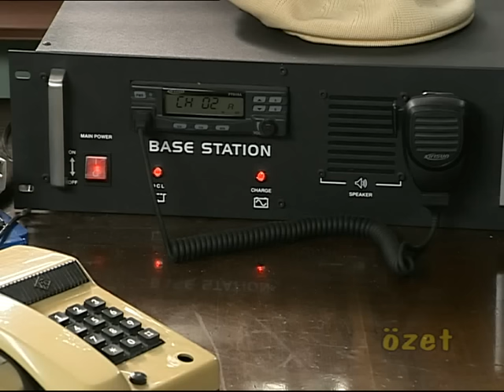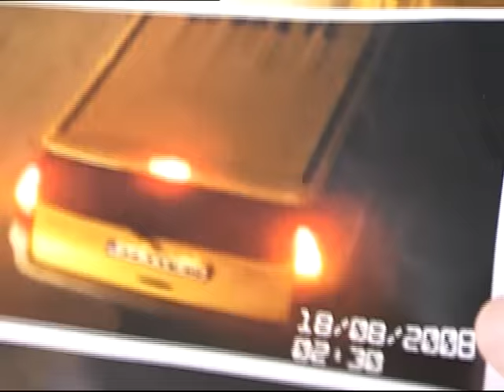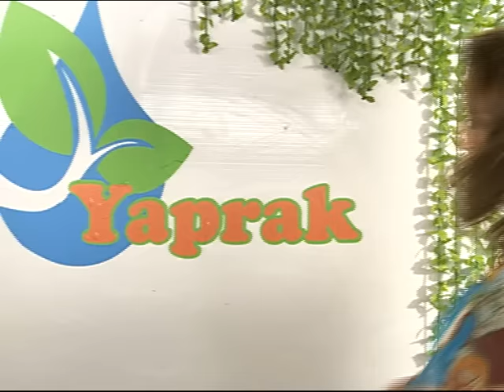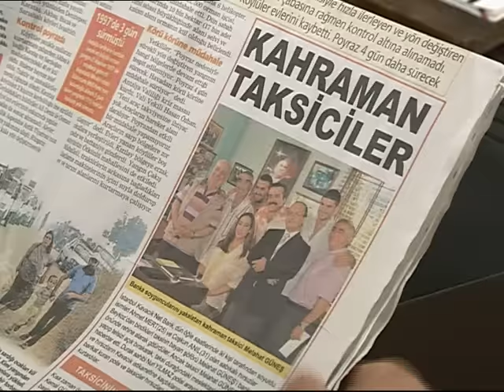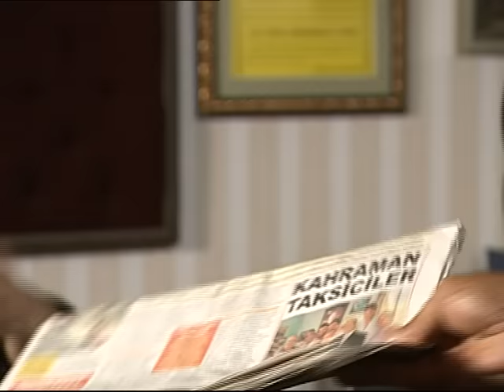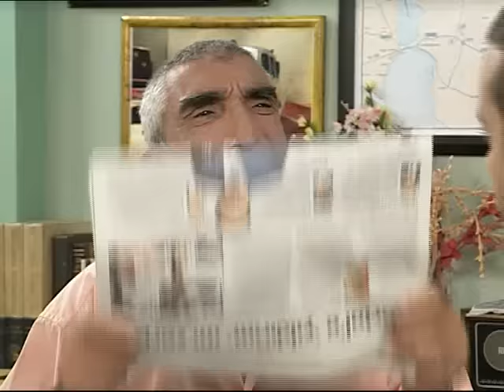AKASYA DURAĞI 6. BÖLÜM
6. Bölüm Özeti
Seyit, Zeyno’yu kaçırıyor!
Seyit, Zeyno’yu kaçırıp İstanbul’a getirmiştir. Zeyno, Melahat’ın evinde kalmaktadır. Tuğçe ve Melahat, Zeyno’yu modern bir kadına dönüştürmek için kolları sıvarlar.
Osman’ın taksisine cezalar gelip durmaktadır. Osman bu cezalar nereden geliyor diye şaşkındır. Bir gece Sinan evden kovulup durağa gelince, cezaların neden geldiği ortaya çıkar.
Mehmet’in kızı Nurten ameliyat olur. Herkes heyecanla ameliyatın sonucunu beklemeye başlar.
Dilek bir oyuncu ajansına kayıt yaptırmıştır. Bir reklamda oynaması için teklif alır. Safiye, Osman’dan gizli kızı Dilek’i alıp sete götürür. Yönetmen Safiye’yi de çok beğenince anne - kız ikisini birden reklamda oynatmaya karar verir. Safiye, Osman’ın korkusundan oynamak istemese de alacağı parayı duyunca hemen kabul eder. Safiye ile Dilek hangi ürünün reklamında oynayacaklarını öğrendiklerinde ise artık çok geçtir.
Sinan bir dövüş horozu alır. Fakat horoz dövüşüne gittiği yerde onu büyük bir sürpriz beklemektedir.
Zeyno’nun ağabeyleri Seyit’i vurmak için İstanbul’a gelirler ve Seyit ile Zeyno’yu aramaya başlarlar.

İyi Seyirler.